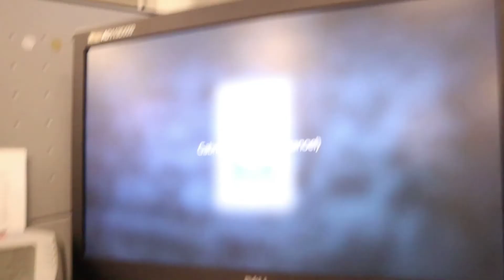First Day OF School Vlog (JUNIOR YEAR) * College Edition *